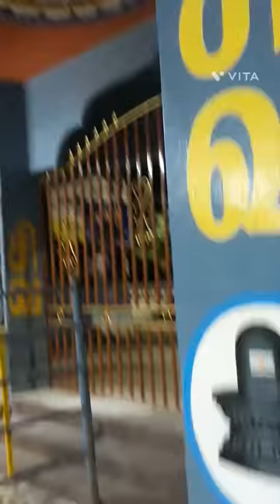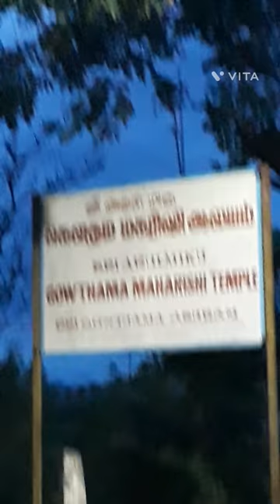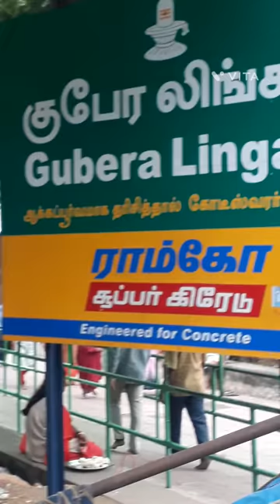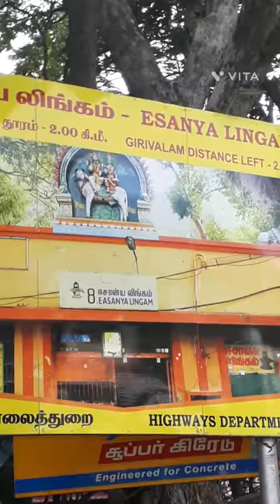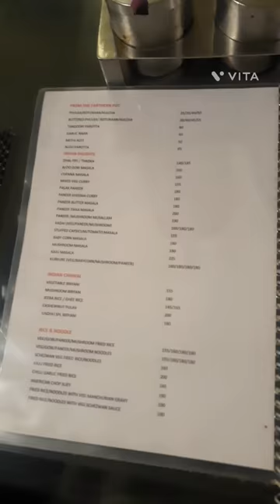| vlog 3 | went to arunachalam |2 part | birthday special 🍫🍫👼👼from tirupathi and seen topi amma